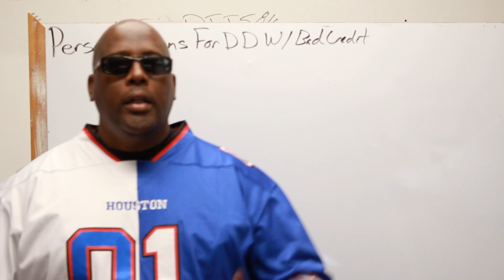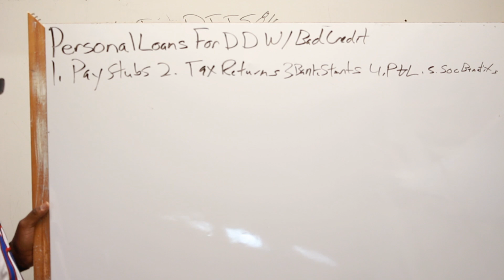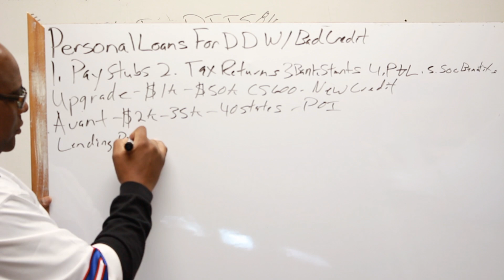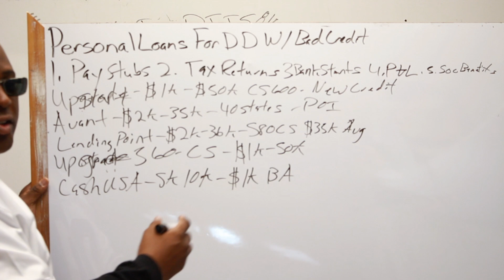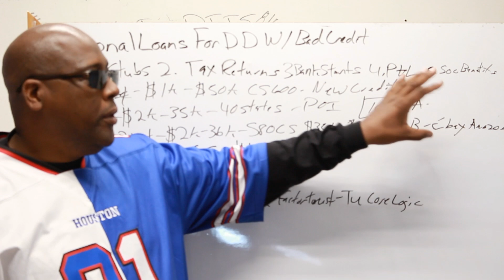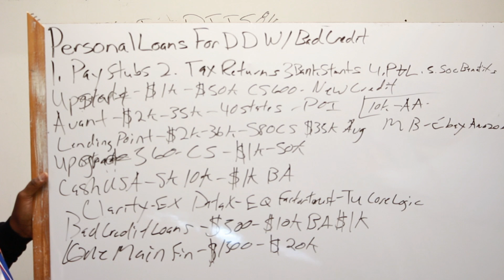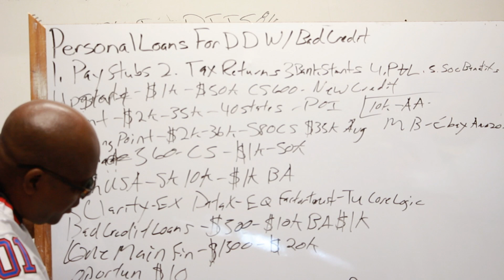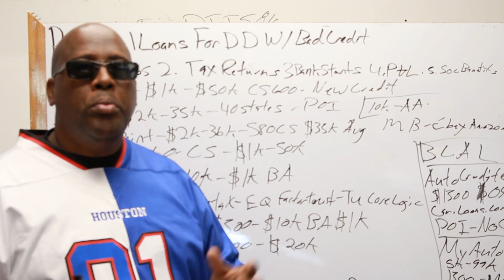Best Personal Loans: How to Get $25k Personal Loan For Amazon Driver Bad credit No Credit Check?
Video Summary:

In this video, I, Houston, discuss the options for delivery drivers who have had trouble getting personal loans from banks. I provide information on lenders that do not perform hard inquiries on credit and focus more on income and debt-to-income ratio. I explain the importance of showing proof of income as a delivery driver or independent contractor and suggest ways to do so, such as using pay stubs, tax returns, and bank statements. I emphasize the significance of building a relationship with a financial institution and making regular deposits to help qualify for personal loans. I also mention the benefits of operating as a corporation and opening a business bank account.

I then go on to discuss several lenders that delivery drivers with bad credit can consider. These lenders include Upgrade, Bond, LendingPoint, Upstart, and CashUSA. I provide details on their loan amounts, credit score requirements, and income thresholds. I also mention that some lenders report to all three credit bureaus, which can be beneficial for improving credit.

Additionally, I mention Bad Credit Loans, OneMain Financial, and Opportunity as lenders that offer personal loans. Finally, I provide information on lenders that specialize in bad credit auto loans, such as Auto Credit Express, Car.Loans.com, and MyAutoLoan.com. I explain their income requirements, down payment percentages, and restrictions on the age and mileage of the vehicles.

Overall, this video provides valuable information and resources for delivery drivers seeking personal or business loans, as well as auto loans for those with bad credit.